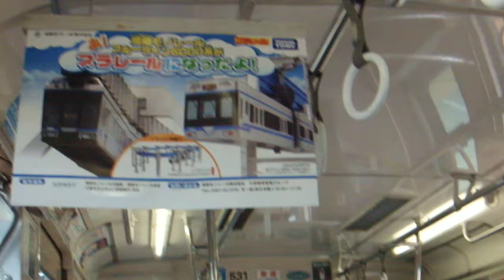湘南モノレール車内 湘南江の島駅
出島ふとん太鼓　西湊ふとん太鼓　東湊ふとん太鼓
大甲濱ふとん太鼓　大南戸川隅田ふとん太鼓
芦原濱ふとん太鼓　新在家濱ふとん太鼓  石津連合ふとん太鼓
榎ふとん太鼓　南戸川ふとん太鼓
担ぎあい べら合戦 太鼓叩き 柱持ち 団扇ギャル

ディズニースペシャルパレード
ディズニーのミッキーと仲間たちが
東京ディズニーシー15周年スペシャルパレード
東京ディズニーリゾート・ドリームクルーザー
堺まつり2016にディズニーがやって来る